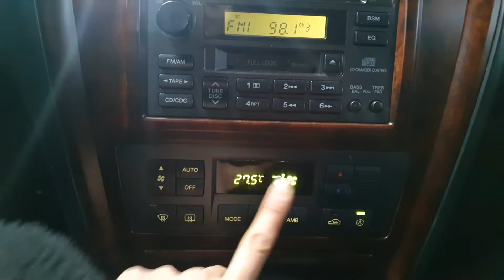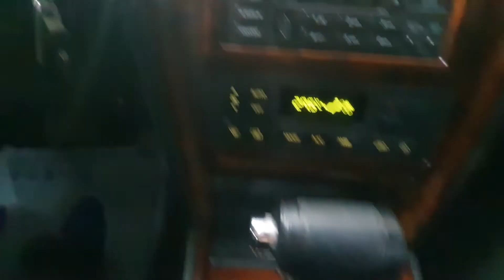2003 Hyundai Terracan 4WD JX250 A/T/090251